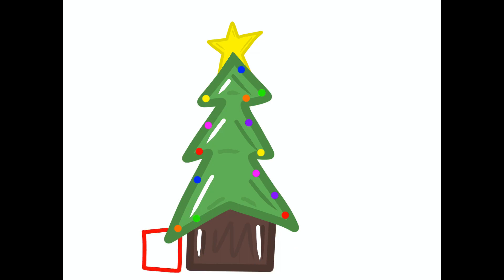Sketch Sprint I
Credits:

J - Everything

A - Video Editing